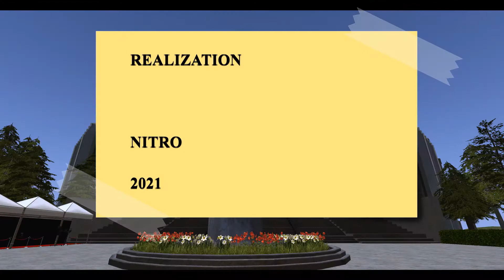NFL Alumni Stadium - Gamers vs Cancer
The NFL Alumnai (NFLA), ESTV, and American Cancer Society preset the Madden The Yard Legends Challenge. Watch the event live streamed here!